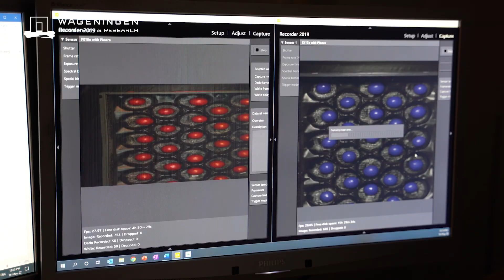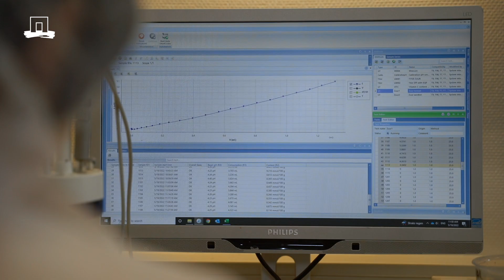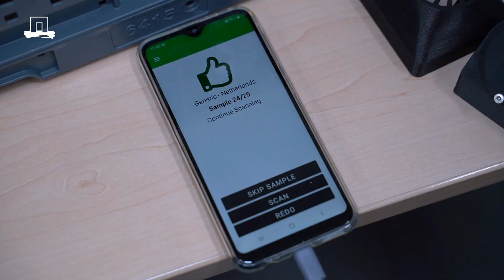Fresh on Demand - Verbetering van groente- en fruitkwaliteit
In dit project ontwikkelen we tools en expertise om te helpen snel en efficiënt kwaliteit van groenten en fruit te meten. In deze video laten we zien hoe we dat doen bij tomaten, zowel met een smaakpanel als in het lab.